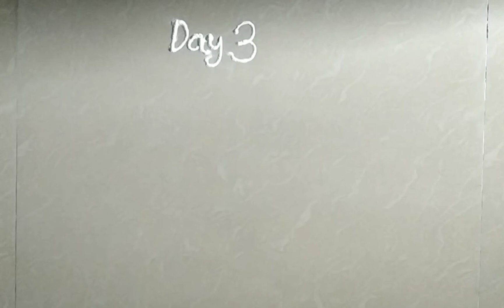रांगोळी क्लास दिवस ३| Rangoli class day 3 | sanskar bharti rangoli class | रांगोळी शिका सोपी पध्दत